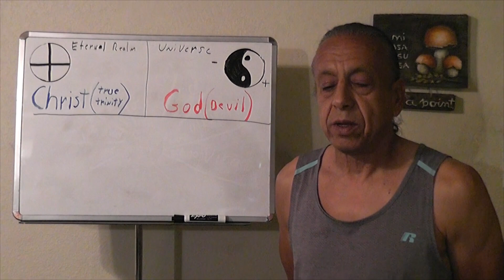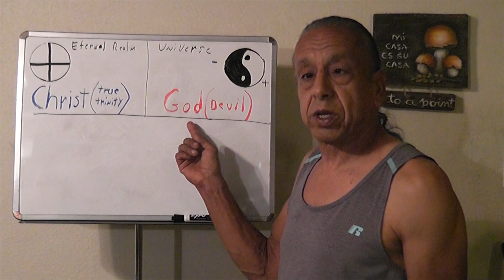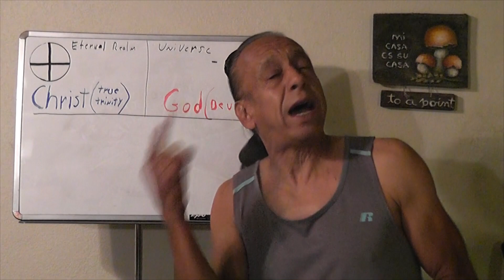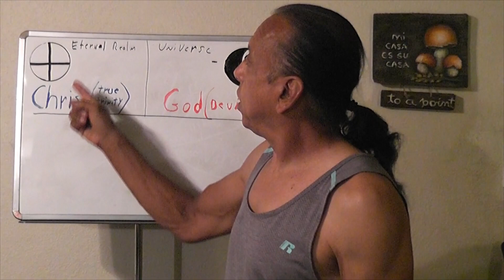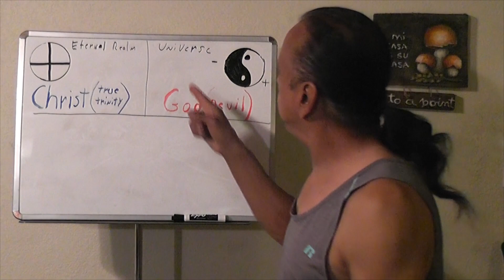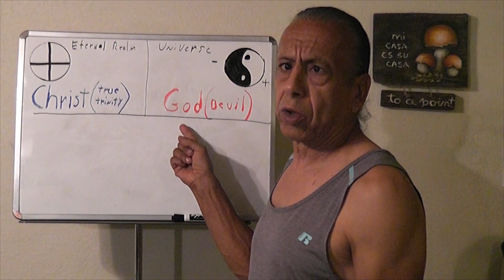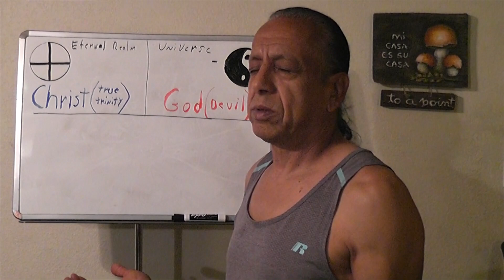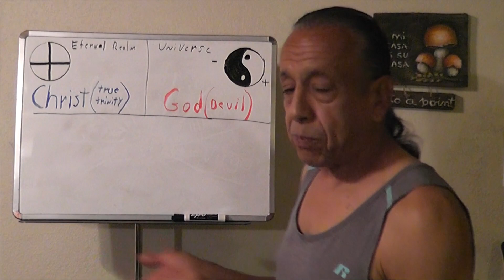The Gnostic Truth - "God, Most Misinterpreted Word" (ep9)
This video is a prequel to a video that will be coming out on July 2,2020 with Miguel Conner on Aeon Bite. In this video is revealed why the word god is so misleading and misinterpreted. God is a title to an Archon ruler. GOD MEANS DEVIL!